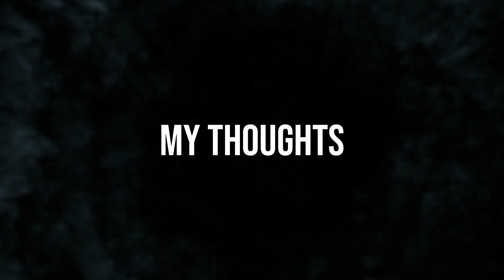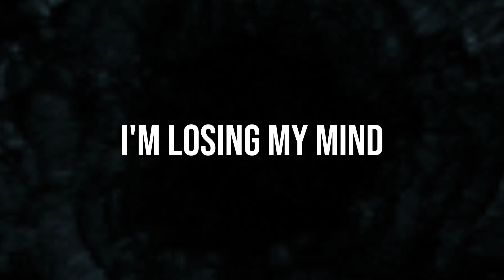Kuma the Third - JUMPSHOT (Lyrics Video)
Song: JUMPSHOT
Album: JUMPSHOT
Artist: Kuma the Third

ŁЏЯłЖ:
Slide in this bitch, new kicks, dont miss
Got three more bullets, finna jumpshot this
Wanna shoot myself, wanna cut my wrists
My head, my thoughts, needa block, no swish
Like 5, 4, 3 to the what?
I'm losing my mind, I don't trust no one
'Cause the clock keeps ticking till I don't have none
I'm numb with this shit, I'm just tryna have fun

Like fee, fi, foe, no door, no hoes
I cease to show, you stand your pose
Now bring it all back now, nice and slow
Now hold my hand, and around we go
Now hold my hand, and around we go okay